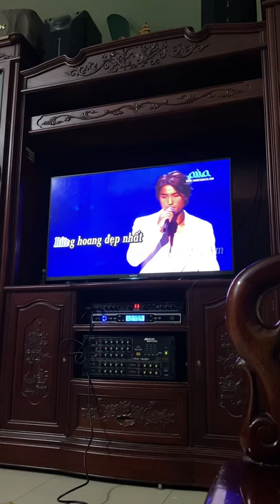Thói đời - đan nguyên